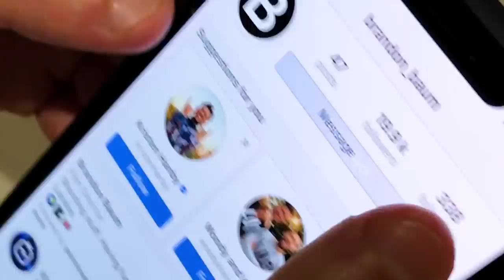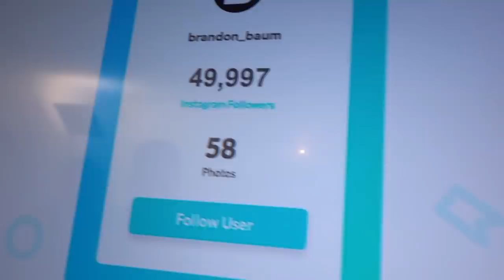THIS LOST HIM THOUSANDS OF FOLLOWERS.... (SAVAGE)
Will Manager Darryl be able to complete his challenge of 10 DOUBLE CHEESEBURGERs?

Woody and Kleiny mess with Brandon's followers! Priceless reaction!

Gabs shows the boys how it's done with a SIITOT!